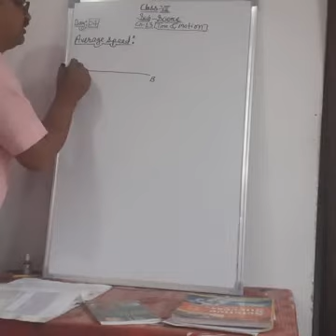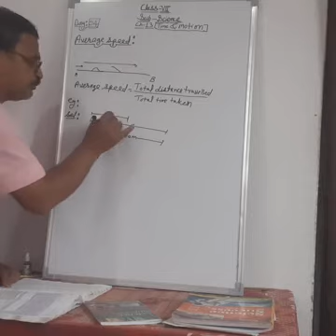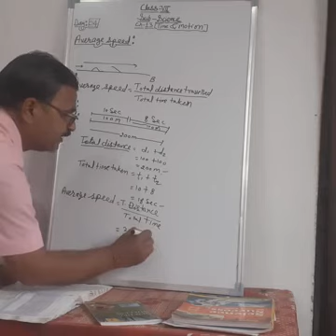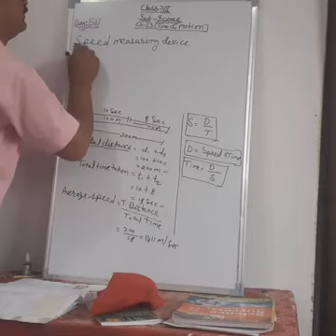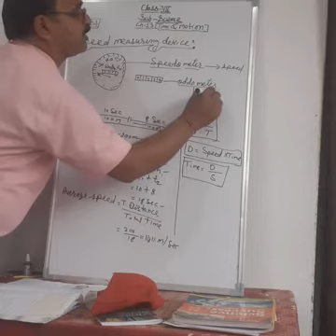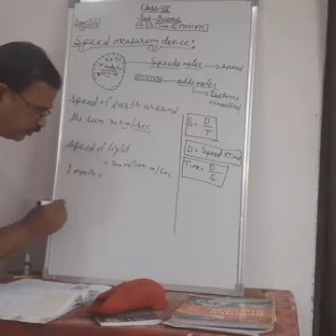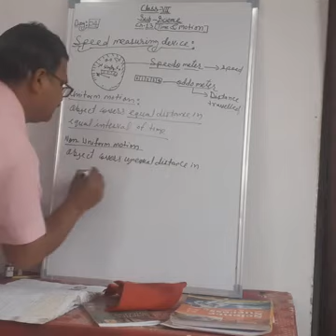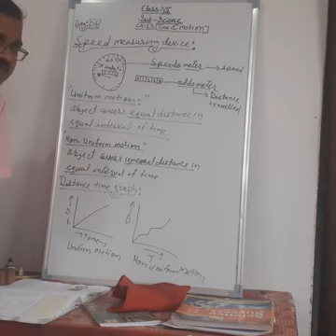Emmanuel Bundi| Science | Feb 21 | Class 7 | Day 04 | Time & Motion